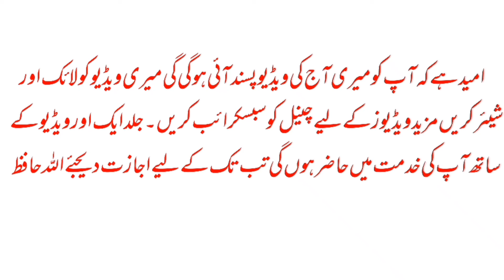Ankhon ki binai Tez kerne Ke Totkay